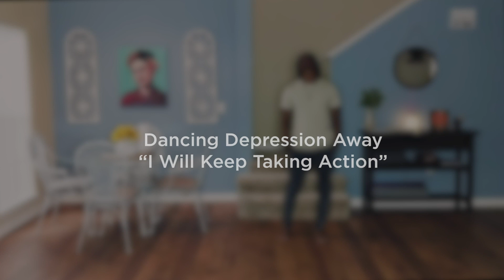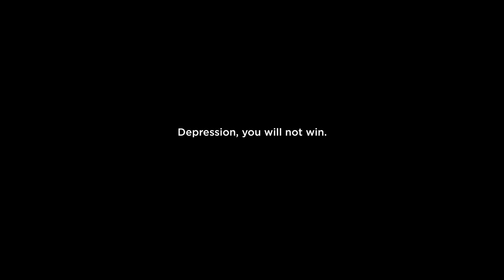Dancing Depression Away | I Will Keep Taking Action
Depression always makes me feel like I’m not making progress. No matter how hard I work, it doesn’t matter.

Every day is the same and nothing improves. But today I realized that is not true. My actions got me to where I am today, not my feelings. Even though depression keeps bringing me down, it can never stop me from dancing. It will never stop me from using my voice and my body to express myself. I will always keep on expressing my mental health through creativity. Depression, you won’t stop me from taking action!